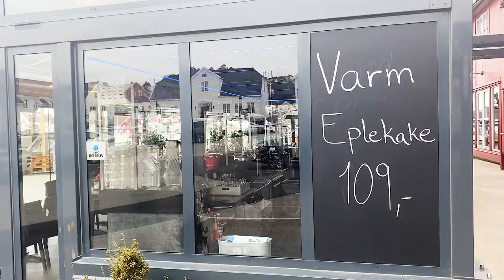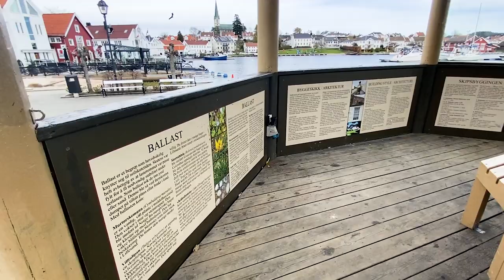Lillesand - Summer City In Norway - 2023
A small walk through Lillesand center, a beautiful summer city in Norway - and some info about Lillesands history based on my own primary sourses through my work.

Lillesand is a really great city to visit in Norway - heres a link to this video